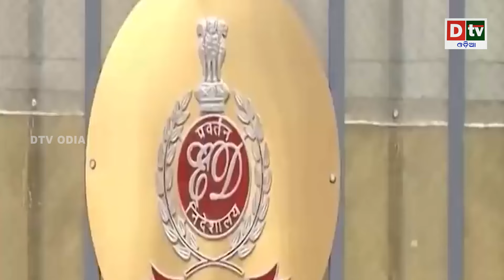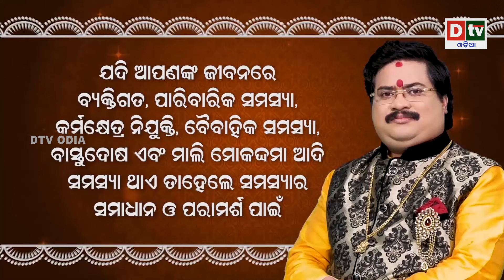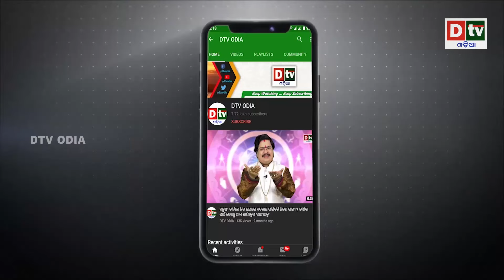ଜେଲରୁ ଚାଲିଲା ଶାସନ | Latest Odia News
dtv odia,
odia news live,
odisha news,
odia news,
bhubaneswar news,
odisha news,
ଓଡ଼ିଆ news,
odisha lockdown,
odia news,
odisha news
ଓଡ଼ିଆ news
bhubaneswar news
odia news odisha
latest news